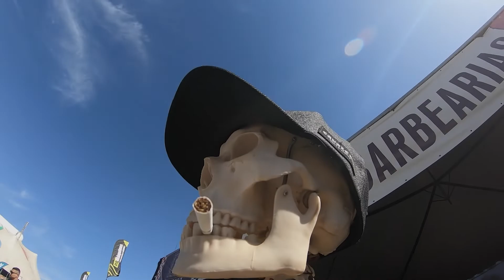Lucky Friends Rodeo Motorcycle 2022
Quinta edição de Rodeo Motorcycle, organizado pelo pessoal da Lucky Friends em Sorocaba, SP.
O melhor evento Custom do Brasil!